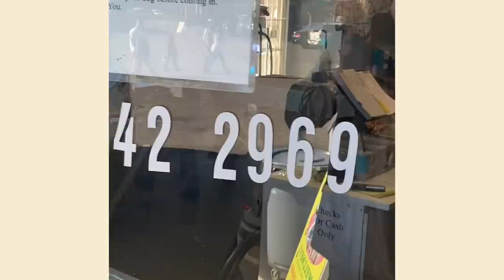Grooming Day - The Asher House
Grooming day is one of my favorite days, I get to actually clean the house!